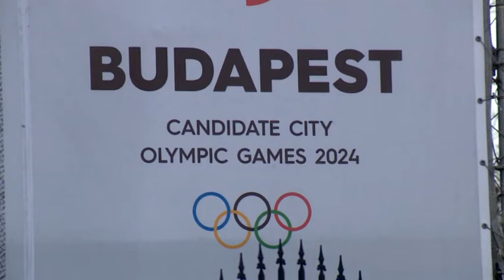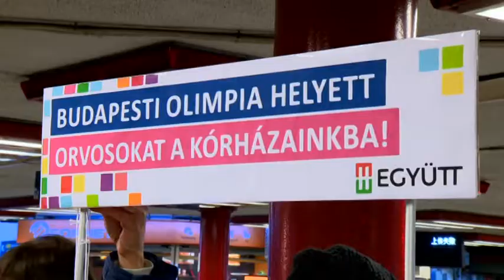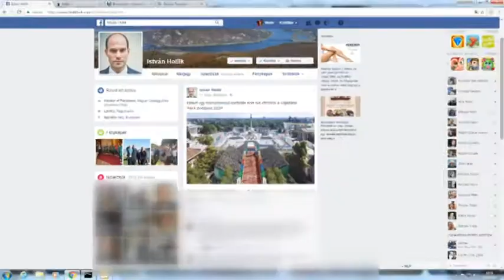Gyávaságról beszél az ellenzék 17-02-23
A kormány gyáva és fél az emberek véleményétől - így értékelik az ellenzéki pártok, hogy kiderült, Magyarország visszavonja pályázatát a 2024-es olimpiai játékokra, még azelőtt hogy erről népszavazást tartanának. A Fidesznél viszont úgy látják: az ország irányítására nem alkalmas eszköz a népszavazás. Kósa Lajos az ATV-ben arról beszélt, hogy az ország irányítása olyan, mint egy család működése, ahol megkérdezhetik ugyan a gyerekeket az őket érintő ügyekben, de a döntést mégiscsak a szülők hozzák meg.